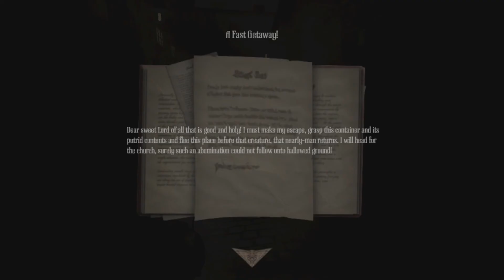Amnesia : A Machine For Pigs #2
The longest struggle so far.